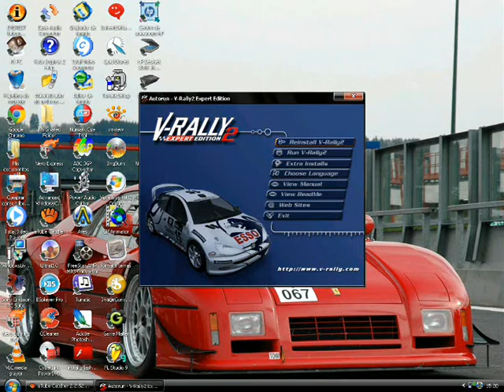Probando V-Rally 2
me lo descargue y esoy probando que tal anda ^^